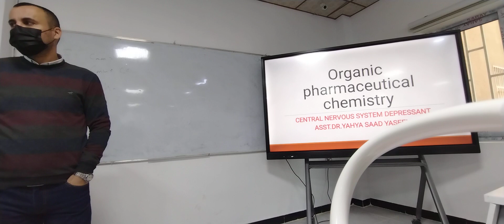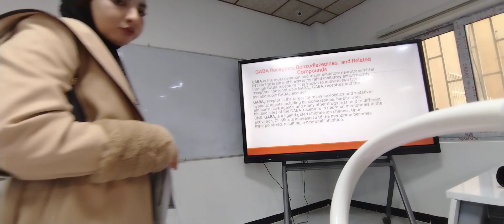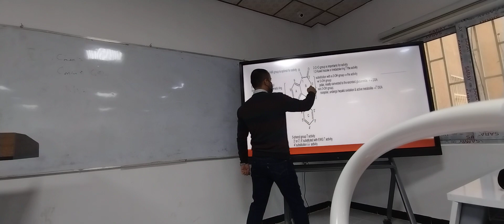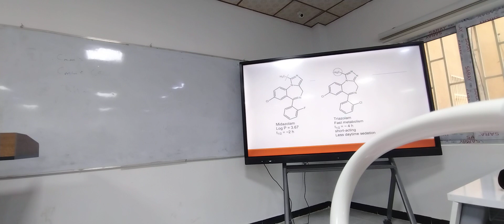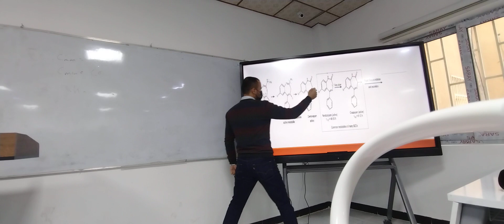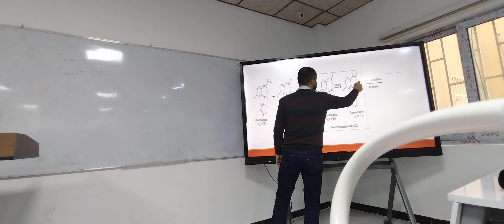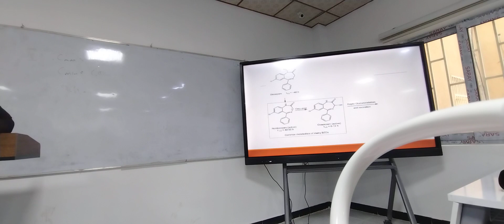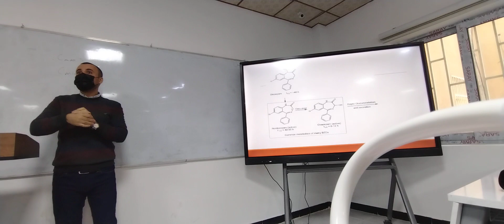organic depression part 1